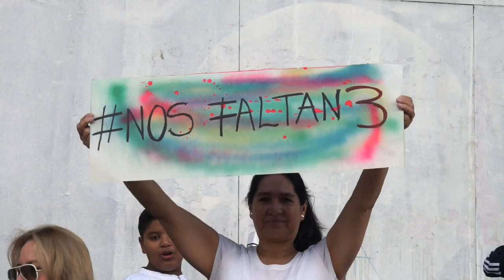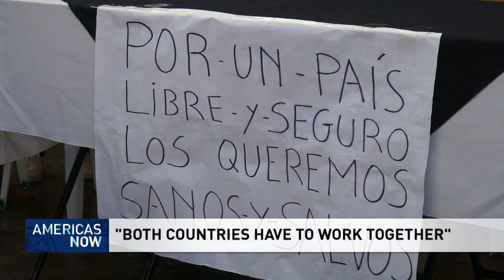An interview with Ecuador’s Minister of Foreign Affairs Jose Valencia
The United Nations estimates that some 2.6 million Venezuelans have left their homeland in the last couple of years. But experts believe that number may be double. Ecuador's government says it's granted 90,000 temporary residencies with roughly 40,000 applications under consideration.

“Americas Now” anchor Elaine Reyes sat down with Ecuador’s Minister of Foreign Affairs, Jose Valencia, during the United Nations General Assembly in New York.

They discussed his country's transit-nation role in the region for Venezuelans.

They also talked about Ecuador’s cooperative relationship with neighboring countries in the fight against crime.

Follow CGTN America:
Google+: CctvamericaTvnews